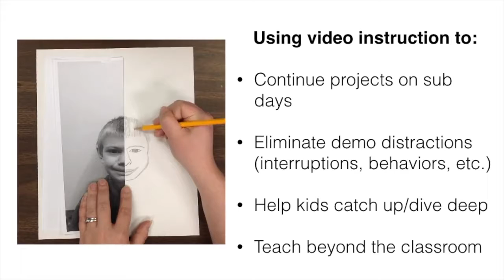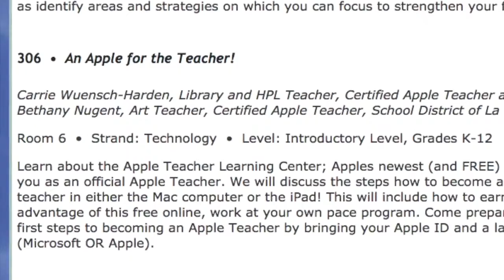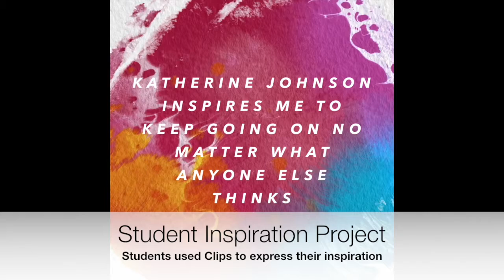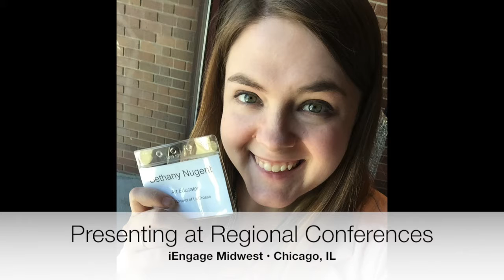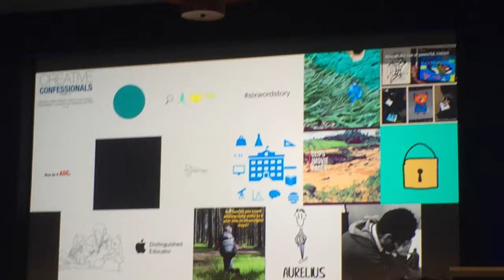Bethany Nugent • After Academy Portfolio